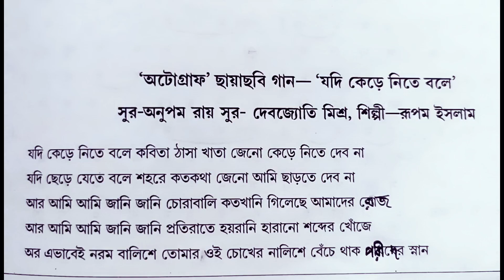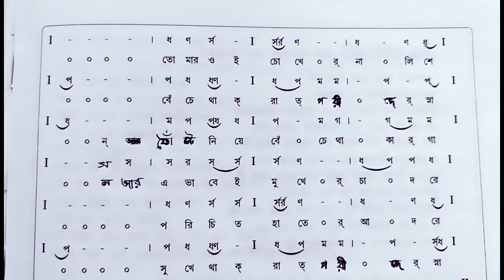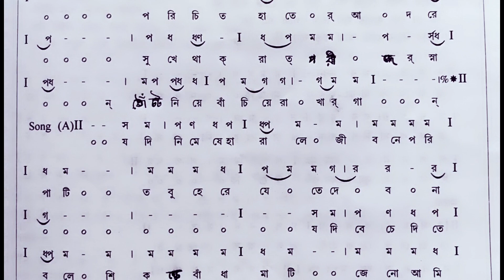Jodi Kere Nite Bole ||(বেঁচে থাকার গান)|| Swaralipi || Rupam Islam.